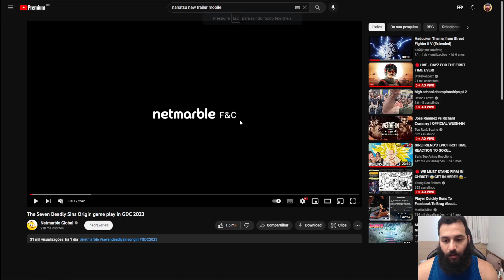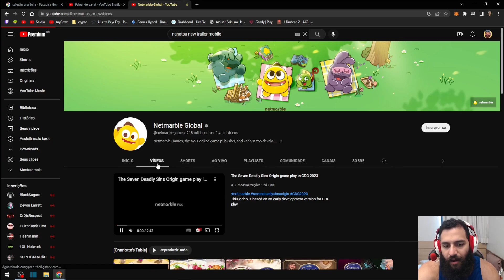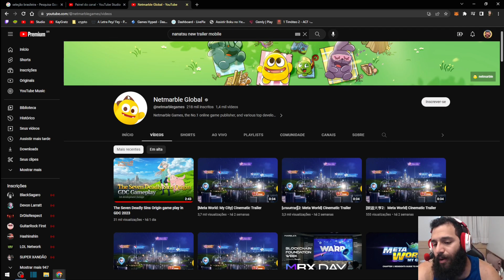FINALMENTE UM JOGO BOM? SAIU o TRAILER de THE SEVEN DEADLY SINS!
Faaala guys, tranquilo? saiu um novo trailer do jogo The Seven Deadly Sins: Origin e eu não podia deixar de fora aqui do canal, então cola no vídeo pra dar aquela conferida!! Tmj e fiquem com Deus.

💸 APOIO 💸

💌 LINKS 💌